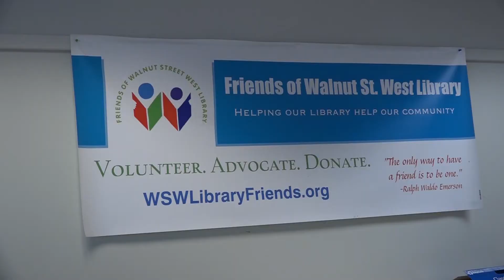Cedar Park: Library Hosts Discussion on Suicide Prevention in LGBTQ+ Community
Two representatives from the Philadelphia Department of Behavioral Health and disAbility led a free workshop on good practices to recognize signs of suicidal thoughts and understand the different factors that affect those in the LGBTQ+ community.

Philadelphia Neighborhoods is the publication of Temple University's Multimedia Urban Reporting Lab that reports on underserved communities.